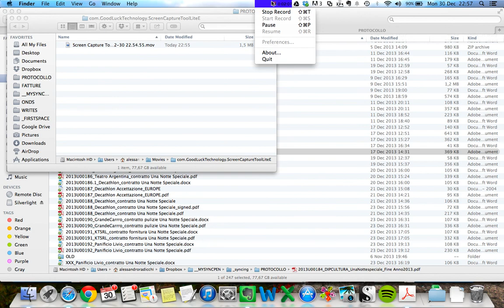131230 TG3 Capodanno a B95